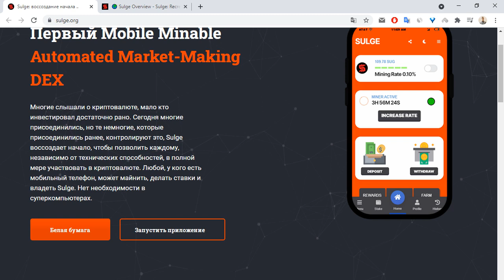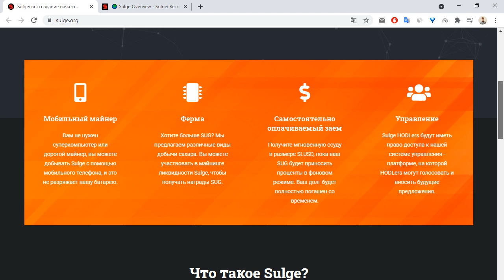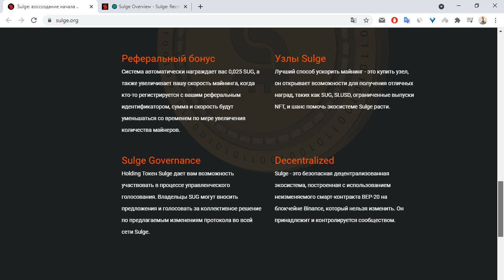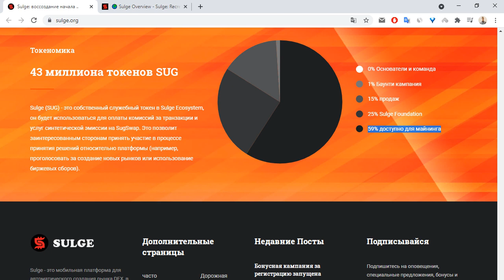Sulge обзор проекта